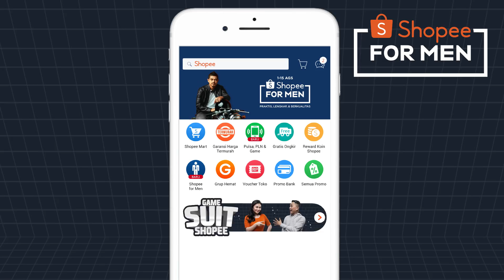Mainkan Game SUIT di Shopee Bareng Artis Favorit Lo!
Main Suit Shopee sama artis baru setiap minggunya & menangkan jutaan Koin Shopee. Suit sekarang!